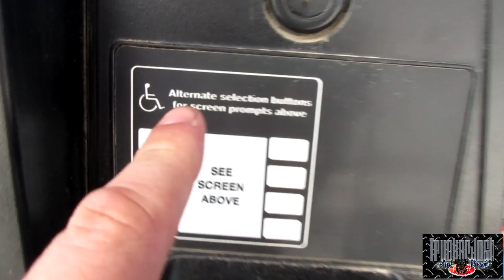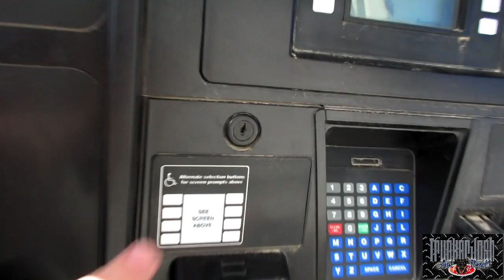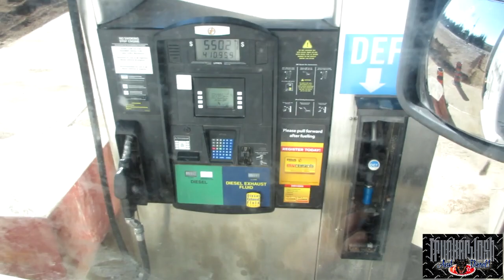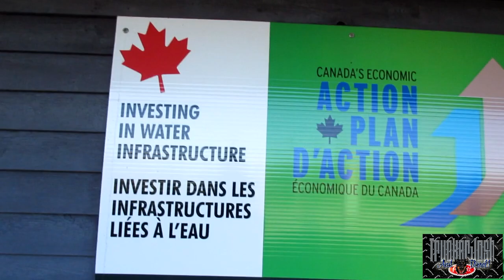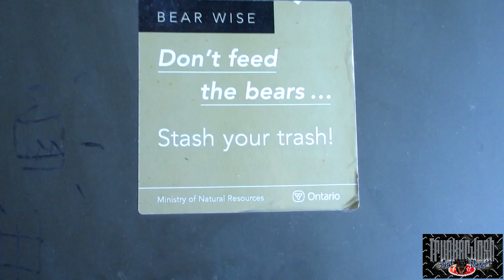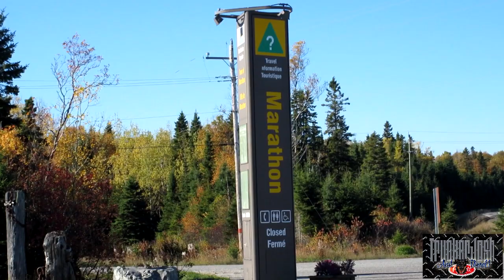FREEDOM TOBAGGANING (MLD164) My Trucking Life